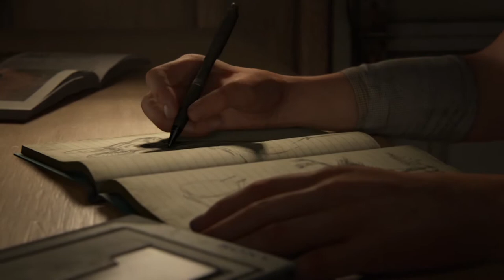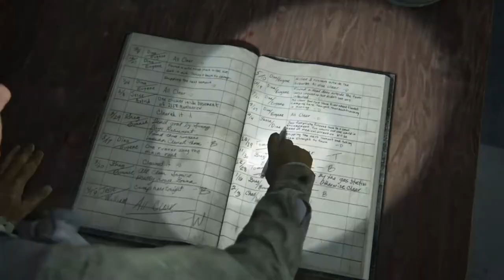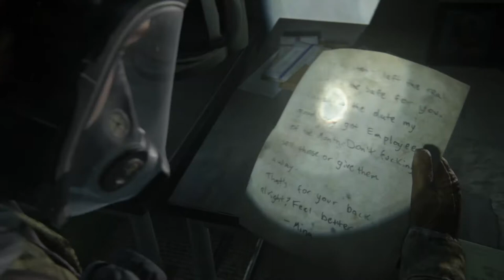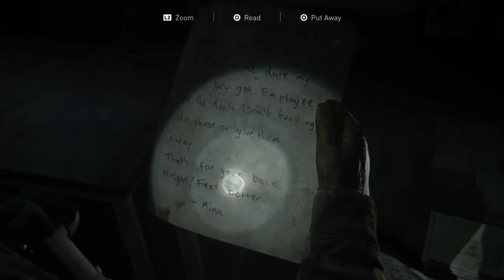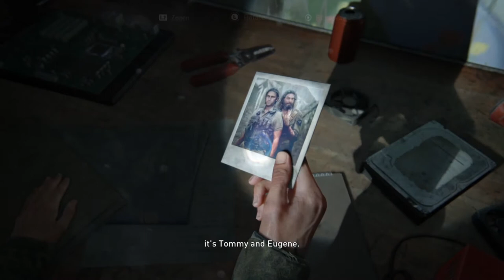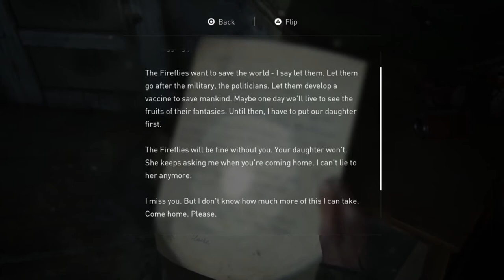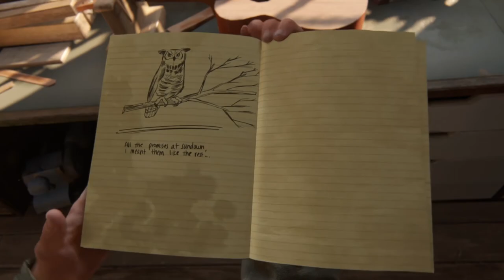NOT LIKE THIS.WHY??| The Last Of Us 2 Part 1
Watch Me as I tell corny jokes and play last of us 2.